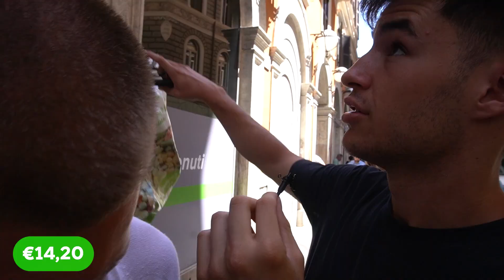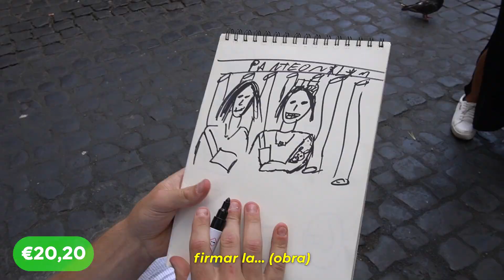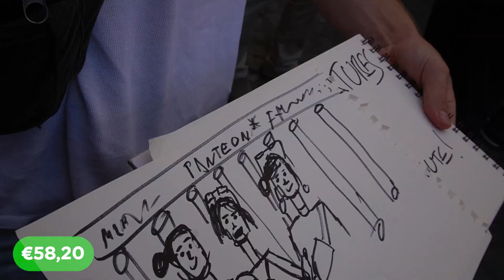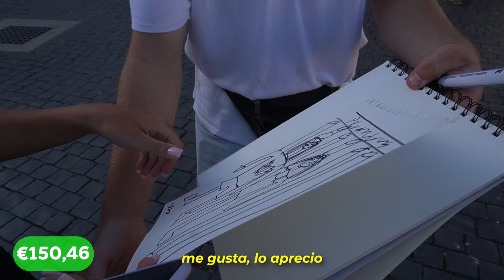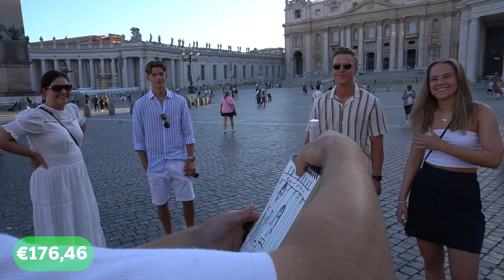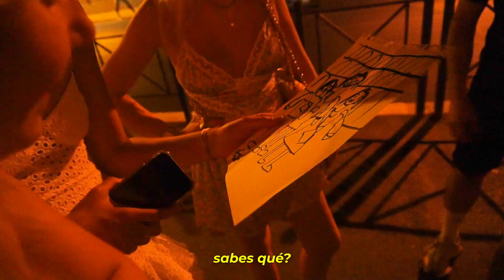Sobreviviendo Sin Dinero Por Europa durante 1 Semana - Día 6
|| ¿Por qué hacemos esta serie de 7 videos recorriéndonos Europa sin dinero?

✅ Impulsar el emprendimiento joven español.
En el pedazo de país que tenemos, queremos que los chavales jóvenes con ganas de más vean la serie como ejemplo de lo que es posible cuando tienes ganas de salir de la zona de confort. "Cuándo sales de casa, pasan cosas."

✅ La importancia de los compañeros que eliges para el viaje.
La amistad que tenemos los 3 es muy profunda y nos ha permitido sobrevivir a esta semana siendo grandes apoyos los unos para los otros (incluso cuando llevábamos días sin comer ni dormir decentemente).

✅ Ponerse en movimiento.
Desde que ví la serie del youtuber americano Ryan Trahan de la que tomamos la inspiración para hacer nuestro propio viaje, hasta que nos plantamos en el 1er país del reto (Grecia); pasaron exactamente 14 días. Los mejores viajes (como este) no requieren tanto de planificación sino de una voluntad absoluta por todas las partes del equipo de que el viaje se iba a hacer, solo hacía falta encontrar el cómo. Inspirar a tomar acción con el ejemplo.

✅ Keep walking.
Nos ha pasado de todo durante esta semana. Pero hemos encontrado la forma de poniendo cada uno de nosotros la mejor cara posible, seguir caminando. Enfrentarse a las dificultades es cuestión de actitud.

💪Si quieres apoyar la causa y compartir el video en tus RRSS nos ayudas un montón a impulsar nuestro mensaje.